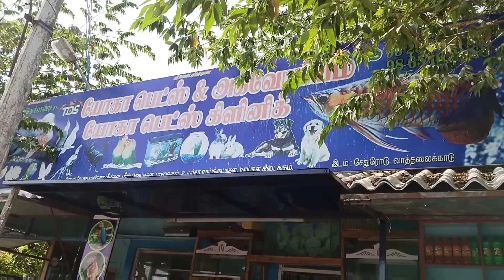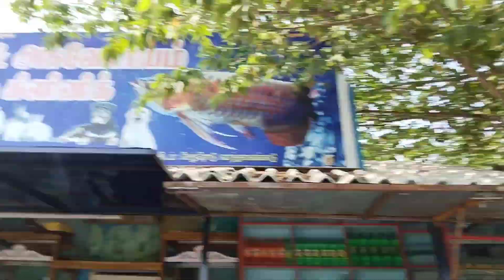எலி வாங்க போறோம் ‼️